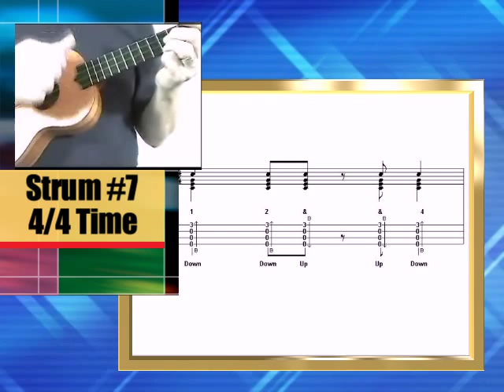Ukulele Strum #07 (7 of 13)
Ukulele strumming examples from ezFolk.com. All of these are in 4/4 time, from very basic to fairly complex. Once you learn the strums you can try them out in different songs to see which works best, but they're mostly interchangeable. All of the strums plus some notes on playing them can be found on the following page at ezFolk...